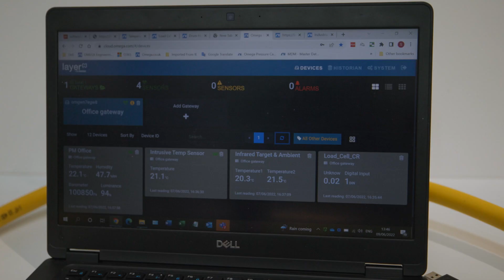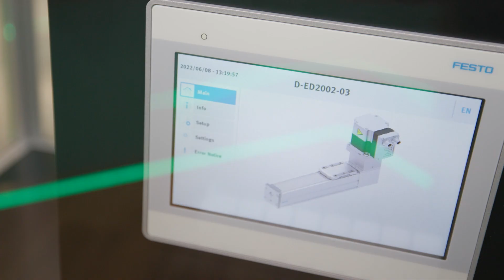The Industry 4.0: What's the future of the Manufacturing Industry?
Experts across the manufacturing industry share their opinion about the future of Manufacturing during the Manufacturing Expo 2022.
Learn more about Industry 4.0 and all our Industrial Automation & Control products and technical resources

Chapters:
00:00 What will the future bring?
00:20 Andy Parker Bates, Festo
0:58 Gareth Makarek, ARCADIS
1:31 Andrew Longland,  MR H.IT Limited
2:05 Getting Started with 4.0
3:03 Conrad Blenkinsop, OMEGA
4:07 Key highlights in industry post-pandemic
5:48 Meet new solutions available on the market
5:58 Omega HANI™ Series
7:08 Festo Simplified Motion Series